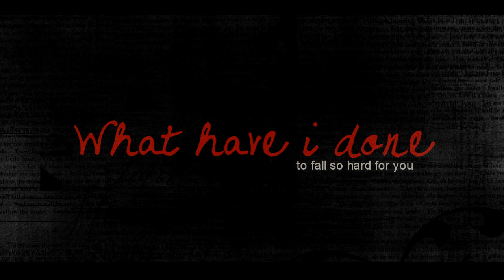What Have I Done [Kahlan\Richard]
say what? Canon? Hell yeah (cuz I still love them together)! Well it's old idea which I finally transformed into video.
 So, Kahlan loves Richard but really afraid of such a feeling and things, which can happen if she will let their passion overstep the borders